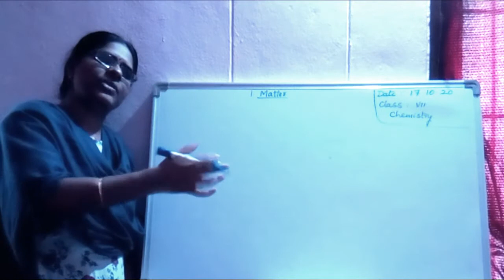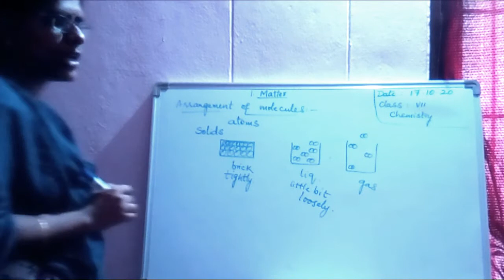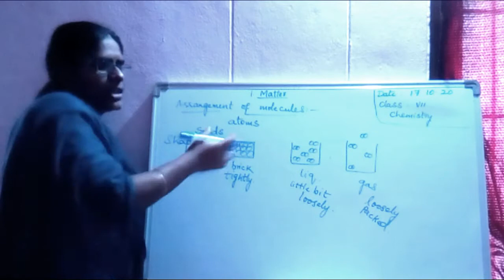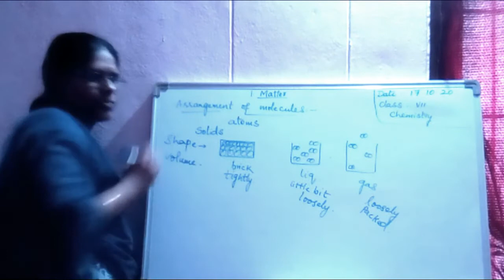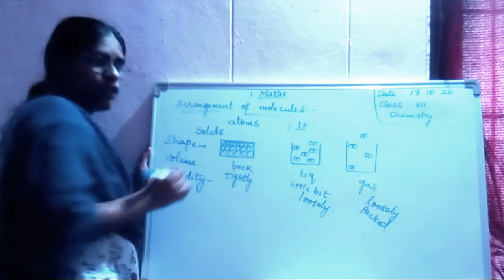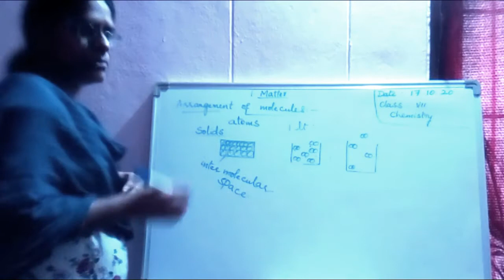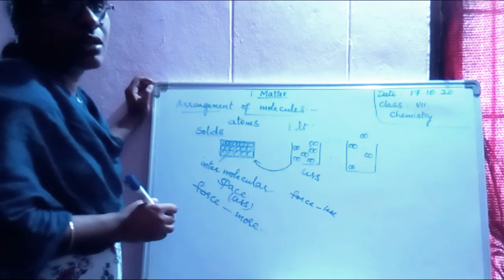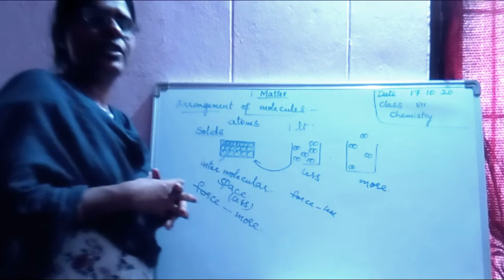7thClass E/M , Sub : Chemistry , Chapter : 1 , Topic : - Matter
7thClass E/M , Sub : Chemistry , Chapter : 1 , Topic : - Matter